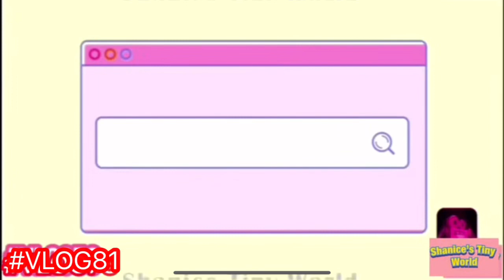Holiday To Wales with Friends!! 🏴󠁧󠁢󠁷󠁬󠁳󠁿🤩 (Part 2)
Today, we went to holiday at Wales!! Join me in my new video and I hope you have fun watching!